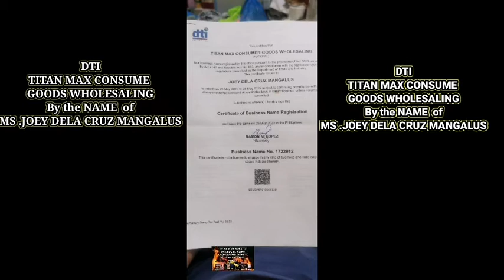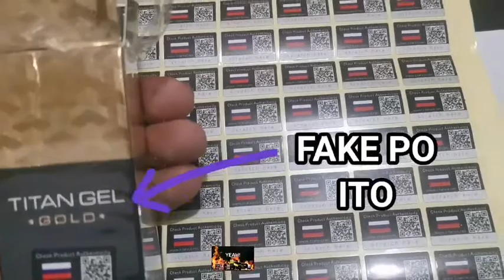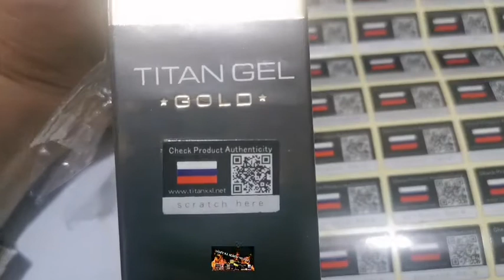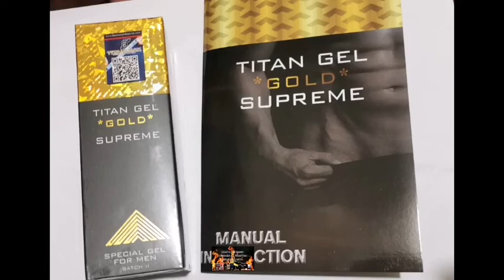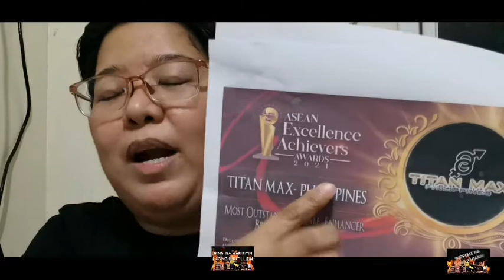How to detect the Original Titan Gel Supreme here in the Philippines!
Welcome everyone.. To avail our one time Promo Discounts.. Please follow us and order directly in our Online Official Shop/Store for COD transaction!